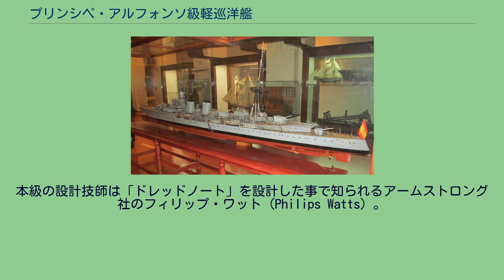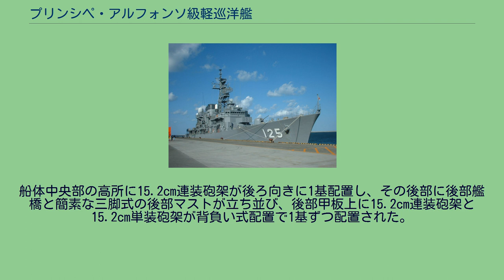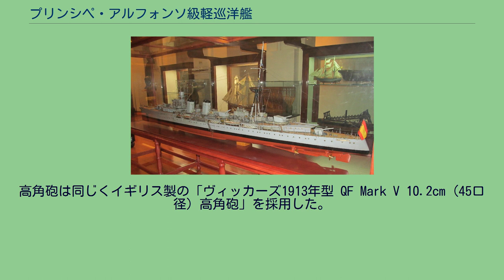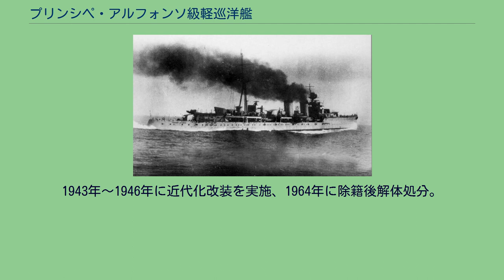プリンシペ・アルフォンソ級軽巡洋艦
プリンシペ・アルフォンソ級軽巡洋艦 (Príncipe Alfonso class Light Cruiser) 、またはアルミランテ・セルベラ級軽巡洋艦とはスペイン海軍が最後に整備した軽巡洋艦の艦級である。
本級は1915年海軍整備計画において建造が承認されたクラスで設計は第一次世界大戦前だが予算難や資材調達のために同大戦後に竣工された。
本級の設計技師は「ドレッドノート」を設計した事で知られるアームストロング社のフィリップ・ワット (Philips Watts) 。
本級はイギリス海軍のエメラルド級軽巡洋艦をタイプシップに採り、従来艦はスペインの燃料事情を考慮して主缶の半分が石炭･重油混焼缶で3本煙突であったが、本級から重油専焼缶に統一されたために2本煙突となった。
「プリンシペ・アルフォンソ」の模型 船体形状は、艦首乾舷を高めた船首楼型船体である。
船体長を長くとり、船体の幅を抑え水の抵抗を少なくし、少ない機関出力でも高速を出しやすい形状とした。
また、乾舷が高いということは外洋航行時の凌波性にも良好な性質が出るので巡洋艦には最適な艦形であった。
艦首甲板上に15.2cm単装砲を1基と、甲板1段分上がった高所に15.2cm連装砲を1基の背負い式配置とした。
重心が上昇するのを覚悟して重量のある連装砲架を上部構造物に配置したのは、少しでも波飛沫の影響の受けにくい箇所に有力な門数を確保する工夫であった。
その後部に頂上部に測距儀を配置する近代的な箱型艦橋が設けられ、艦橋後部に2本煙突が後方にやや傾斜して立っており、間には探照灯台が設けられている。
船体中央部の高所に15.2cm連装砲架が後ろ向きに1基配置し、その後部に後部艦橋と簡素な三脚式の後部マストが立ち並び、後部甲板上に15.2cm連装砲架と15.2cm単装砲架が背負い式配置で1基ずつ配置された。
主砲はイギリス製の「ヴィッカーズ 1923年型 15.2cm（50口径）砲」を採用した。
イギリス海軍において第一次大戦前に計画された殆どの軽巡洋艦に置いて搭載方式は一部の例外（E級軽巡洋艦「エンタープライズ」）を除いて単装砲架を採用していたが、スペイン海軍向けの本級において一部を連装砲架を採用した事に特色がある。
このため、本級は15.2cm砲を連装砲架で3基6門、単装砲架で2基2門で計8門を装備していた。
その性能は重量45ｋｇの砲弾を最大仰角15度で18,290mまで届かせる事ができた。
旋回角度は舷側方向を0度として左右150度の旋回角度を持つ、砲身の俯仰・砲塔の旋回・砲弾の揚弾・装填は主に人力を必要とした。
後に1940～1945年にかけて近代化改装を行った時に15.2cm砲のうち単装砲架の2基2門を撤去し、変わりに連装砲架を1基追加する事で前後甲板上に背負い式で2基ずつ計4基8門で火力を維持した。
この時に連装砲架は新たに改設計され、仰角35度・俯角10度になり、最大仰角が35度となった事で射程も20,400mへと延伸された。
発射速度と旋回角度は改装前と変わりは無かった。
高角砲は同じくイギリス製の「ヴィッカーズ1913年型 QF Mark V 10.2cm（45口径）高角砲」を採用した。
この砲は毎分辺り10～15発を発射でき、旋回角度は左右120度、俯仰角度は仰角80度・俯角5度の性能を持っており、14.06kgの砲弾を仰角45度で14,950 mの射程を、最大仰角80度で高度8,763mまで届かせる性能を持っていた。
他に近接対空装備として4.7ｃｍ（50口径）単装高角砲を2基、対艦攻撃用として53.3cm水上魚雷発射管を三連装で4基を片舷2基ずつ計4基を舷側甲板上に配置していた。
エル・フェロル海軍工廠にて1927年竣工。
1931年に「リベルター(Libertad)」に改名、1939年に「ガリシア(Galicia)」と改名、1940年～1946年に近代化改装を実施、1970年に除籍後解体処分。
エル・フェロル海軍工廠にて1927年5月竣工。
1940年～1946年に近代化改装を実施、1966年に除籍後1970年に解体処分。
エル・フェロル海軍工廠にて1931年竣工。
1943年～1946年に近代化改装を実施、1964年に除籍後解体処分。